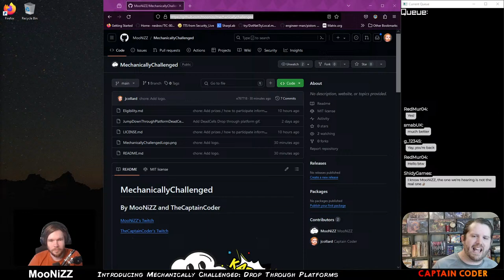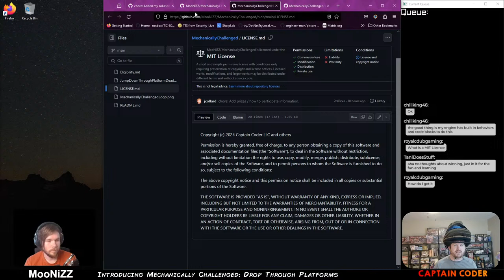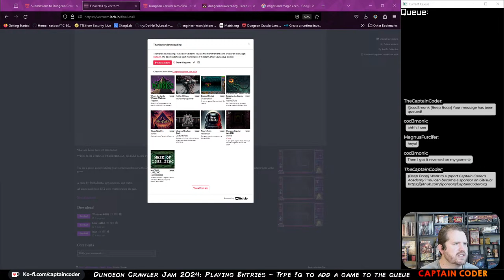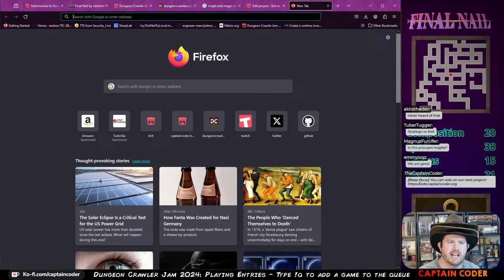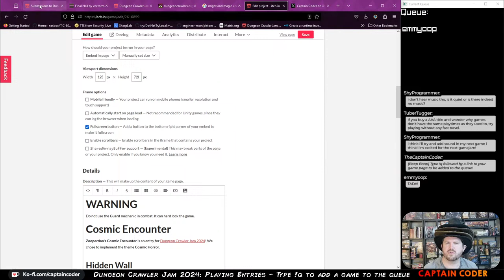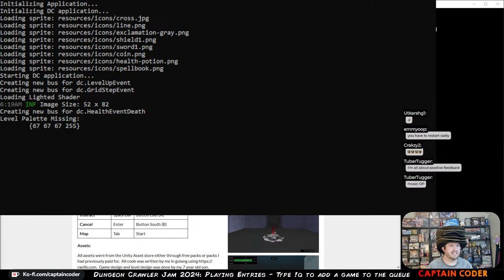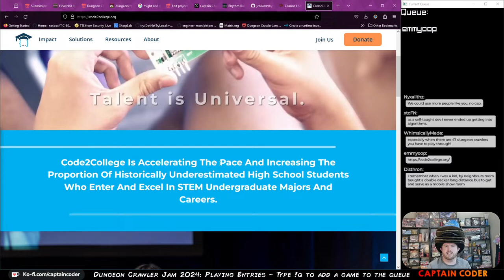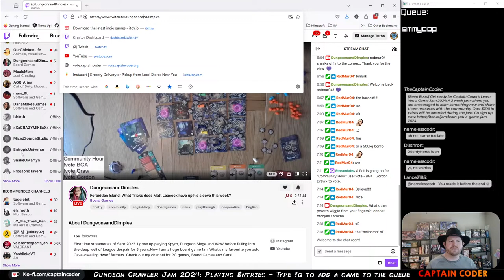Dungeon Crawler Jam 2024 - Playing Entries!